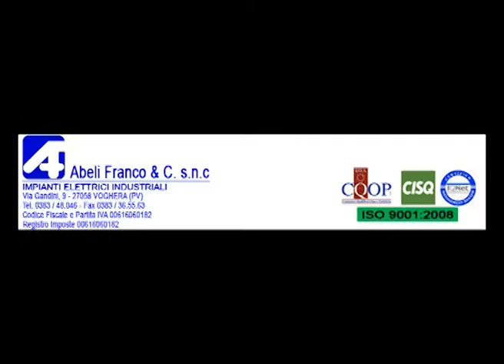OltrepoVoghera-Magenta 5-1 (12^ giornata di andata, Eccellenza gir. A - Lombardia)